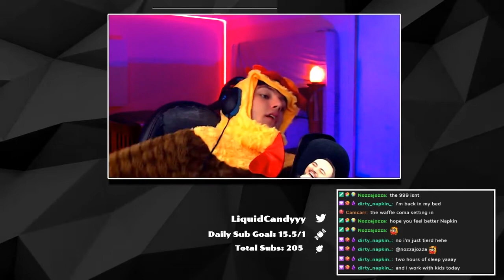Why OUTLAST Should Be BANNED - Outlast Funny Moments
💥BAN OUTLAST 💥Funny Outlast Moments

This outlast funny moments compilation video is from one of my horror streams over on twitch. It was a great night and the last 3 outlast funny moments or outlast gameplay reactions videos have all been from the same stream !! Just so much content to use. Its a mixture of outlast funny moments and outlast scary moments and everything in between! Hopefully you guys like this outlast series so far because there is more where this came from. I actually got my girlfriend on stream to play outlast with me so eventually ill edit that vod and upload it here for you guys to see !!

All the plays i made myself and came straight from my twitch channel where i go live Monday - Friday at 8:30pm AWST

I think im starting to get good at thumbnails.